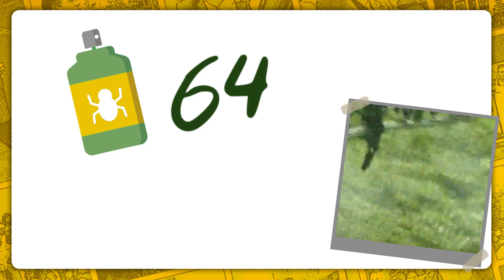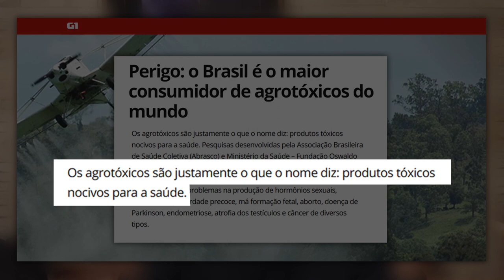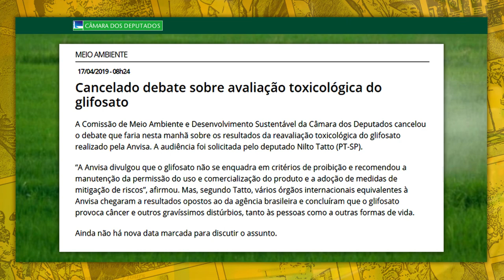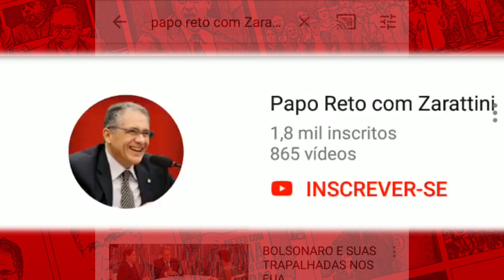O AGRO É TÓXICO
Em 150 dias de governo, o presidente Jair Bolsonaro bateu todos os recordes e liberou o uso de 199 agrotóxicos. Ou seja, o presidente autorizou que os ruralistas joguem mais veneno nos nossos alimentos, nas nossas mesas. Dos 199 agrotóxicos autorizados para uso nas nossas plantações, 64 estão proibidos nos EUA e também na Europa.
Enquanto as empresas e os grandes produtores rurais lucram, o povo sofre com o crescimento de doenças ocasionadas pelo uso excessivo de defensores agrícolas. Gerando mais caos na saúde pública.